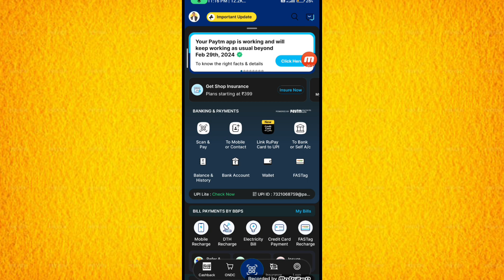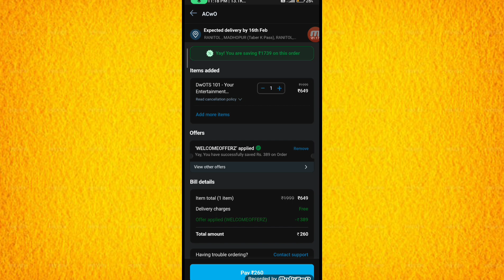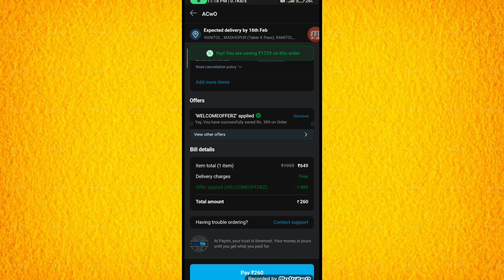Paytm ONDC free 649 rupees shopping || Paytm ONDC free shopping coupon code || Paytm free products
Paytm ONDC free shopping || Paytm ONDC free shopping coupon code || Paytm free products

Paytm 150 FREE For All Paytm ONDC Offer | Paytm Free Shopping Offer, Paytm Cashback Offers

Search in Paytm - ONDC Electronic

Your query -

paytm
paytm upi oreo offer
oreo biscuit offer
oreo offer bug
oreo biscuit offer bug
oreo offer trick
oreo biscuit offer unlimited trick
paytm oreo biscuit offer
paytm offer
paytm free Iphone 15
paytm cash
paytm jio offer
paytm cashback
paytm cashback
paytm recharge cashback offers
Paytm ONDC
Paytm ONDC free shopping
Paytm ONDC free shopping coupon code
Paytm app free shopping
Paytm app free shopping code
online free shopping
loot offer
loot deals
paytm earning
amazon offer february 2024
amazon swiggy bug offer
amazon zomato bug offer
amazon trick